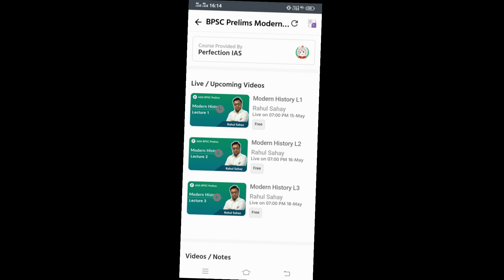BPSC Online Courses || BPSC online Coaching Classes|| perfection IAS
BPSC 66th Prelims Online Video Course Overview | perfection IAS
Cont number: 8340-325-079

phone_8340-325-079